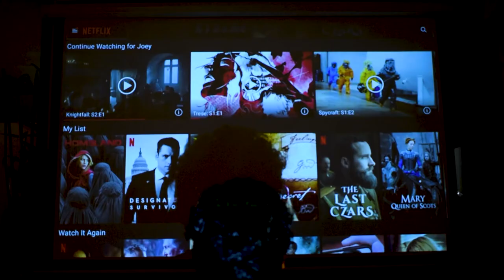AMOY MO YUNG APOY? | Short Film (Dir. Nathan de la Fuente) | Experimental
A man struggles with his increasingly irrational inner thoughts.

Directed, Written, and Edited by Nathan de la Fuente